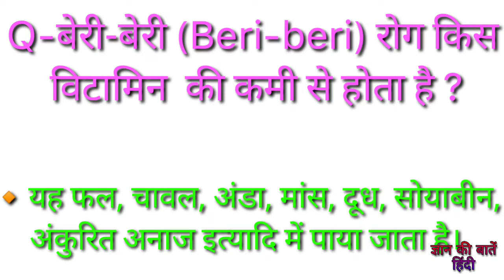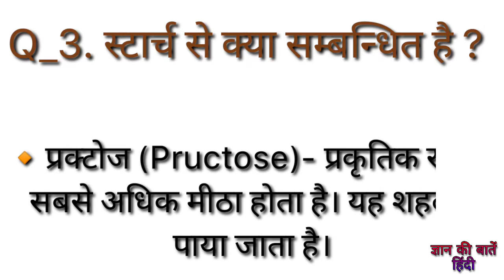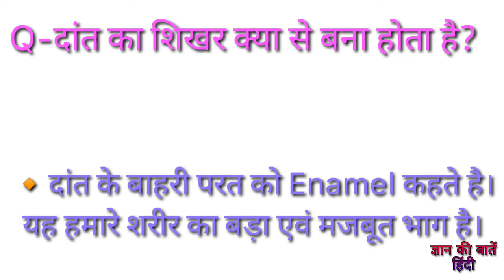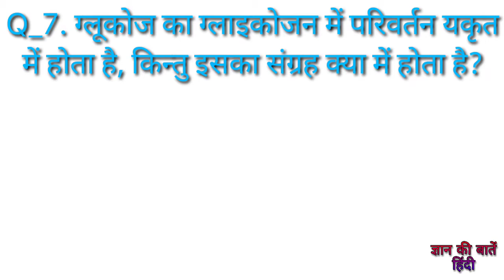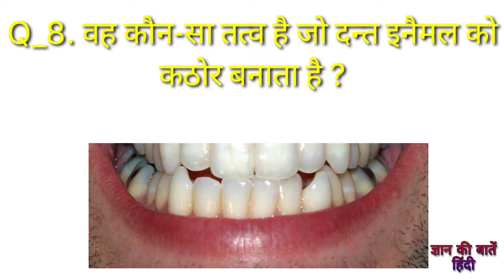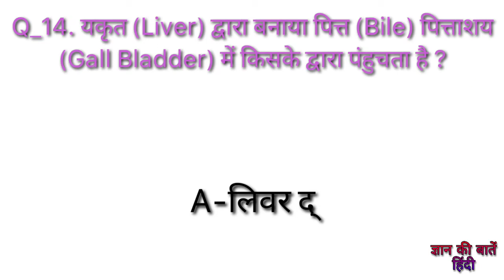Vitamin ki khoj kisne kiya/Biology Questions/NEET EXAM Questions. NEET परीक्षा प्रश्न उत्तर।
Hello dosto aap sbhi ka  aapke hi channel Limit cross knowledge me bahut bhahut svagat hai.

Dosto aaj ka saval Biology Subject se hone wala hai
Or aaj mai aapko btaunga ki vitamin ki kami se kya rog hota hai

Vitamin ki khoj kise kiya tha?

Or aaj NEET EXAM  me puche jane wale saval bhi btaunga to video ko pura dekhna

Dosto aaj hum aake liye ek or nya video lekar aaye hai jo aape bahut kam aayene

Dosto video aacha lgega to ek like 👍 jarur kr dena Or comments bhi jarur kr dena

Dosto aagr aap is channel me nye ho to channel ko SUBSCRIBE 💕 bell icon🔔👈 ko All pr rkhna taki hum jab bhi video post kre aap tk jaldi pahuch sake or aap Gyan ki baatein sikh sake jo aapke bahut kam aayengee.